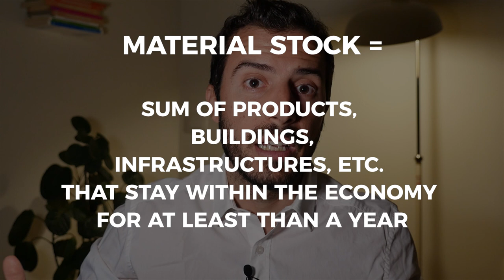What is a MATERIAL STOCK? and what can you do with it?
What is a material stock and why it is a central piece in implementing circulareconomy?

A material stock can be seen as a buffer of materials that enter your city/system and stay there for at least year before they become future resources or waste.

In this video we explain why it important to quantify and spatialise material stocks in order to implement circular economy and jobs in cities and what you can do with this information.

For more information on material stocks have a look at the following resources:

Material stock of Melbourne - With the right tools, we can mine cities

Material stock of Brussels - ÉCONOMIE CIRCULAIRE DANS LE SECTEUR DE LA

Taking Stock of Built Environment Stock Studies: Progress and Prospects